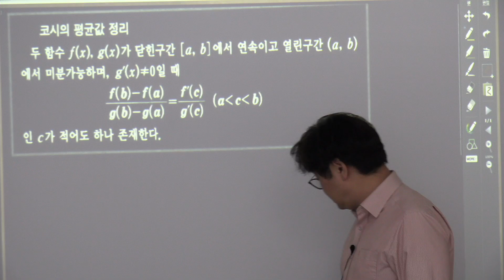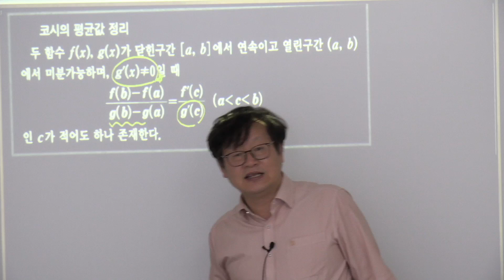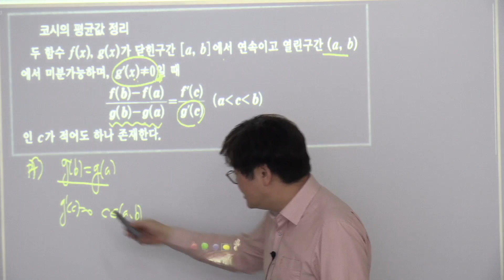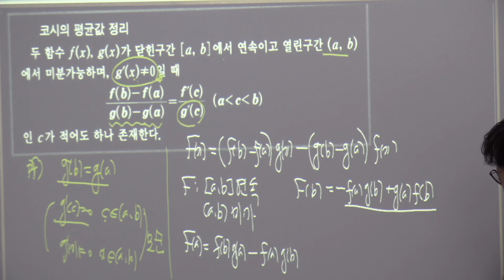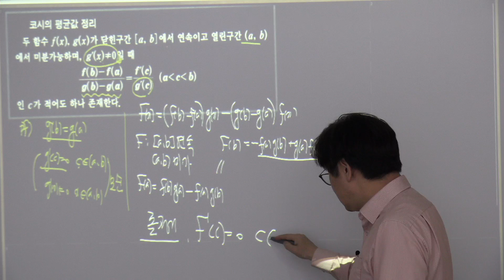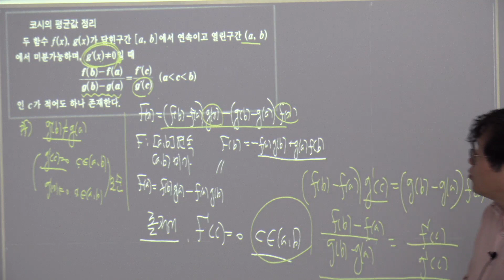[더플러스수학]코시의 평균값 정리 증명